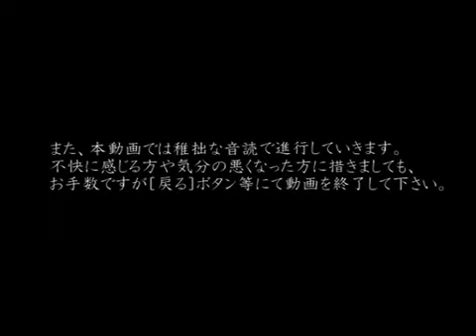【音読推理】雨格子の館 #37 ６日目の朝を迎えた･･･果たして犯行は防げたのか！？【日本語字幕対応】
本格推理アドベンチャー『雨格子の館』を男が一人でフルボイス化。
女性の声も男がやるため非常に危険です。頑張って9人声分けしていきます！
日本語字幕に対応しているので、音が聞けない方にも補足説明や実況部分が見れます。
見立てから対象を推理し、事前に犯行の妨害工作ができ、真犯人を明らかにするゲーム！

　５日目の夜を迎える。疑心暗鬼で信じられるのが限られている。
　その気持ちを払拭できない人は部屋から姿を見せない。
　そして、狙われた人物を護衛するため作戦を決行する･･･

対応機種：PlayStation2版
開発：株式会社フォグ
制作：株式会社日本一ソフトウェア